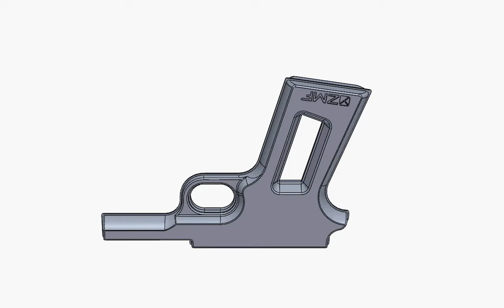M 1911 Pistol body raw forged by ZMF forging